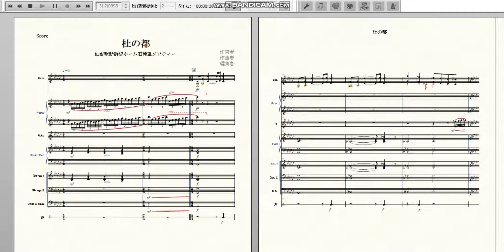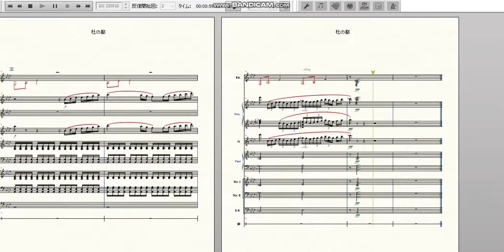仙台駅新幹線ホーム旧発車メロディー「杜の都」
マイブームのチェレスタで遊んでいたところ、Finale内のSmartMusicというバンクのチェレスタの音色がこの曲の主旋律の音色に近かったので思い切って取り入れてみました。

この東北の豊かな自然に似つかわしい壮大な曲は、2016年まで仙台駅の新幹線のホームで発車メロディとして使われていたそうで、鉄道ファンや地元民から「神曲」「故郷の旋律」と呼ばれ愛された音楽なのだとか。廃止となった今も根強いファンからの復活の声は絶えないそうです。ちなみに「杜の都」というのは愛称で、公式な名称ではないとのこと。しかし、勝手に愛称がつけられるほどこの曲が多くの人に愛されていたと考えると大変感慨深いですね。

13番線から、はやて26号とこまち26号、東京行きが発車します。次は大宮に停まります。黄色い線までお下がりください。

【ご報告】
今回も長い概要欄をご覧いただき誠にありがとうございます。皆さんにご報告（というかお知らせ）がございます。
今回から、当チャンネルで「リクエスト」を受け付けたいと思います。例えばあの曲を耳コピアレンジして欲しい、こんな曲を作ってほしいなど私にしてほしい企画がございましたら、コメント欄に書いて頂けると嬉しいです。たくさんのリクエストをお待ちしております。
と言いますのも実は最近なかなか作曲の題材が決まらず、どんな曲を作ろうというインスピレーションが湧かないのです・・・情けない話ではありますが、皆さんから得たテーマや題材で心を研ぎ澄ませて行けるように頑張って行きたいと思いますので、リクエストがあれば何なりとお申し付けください。